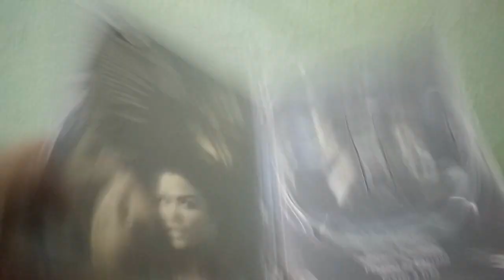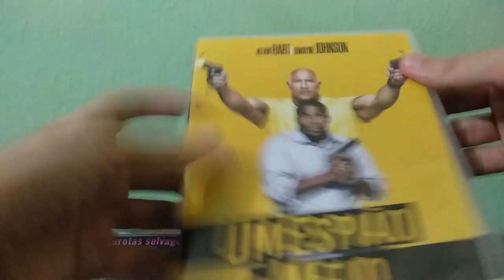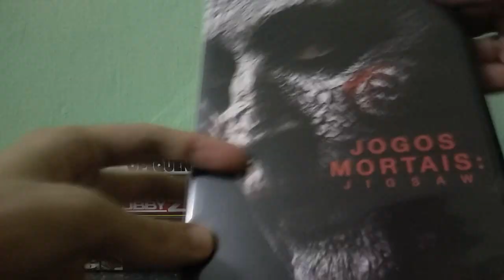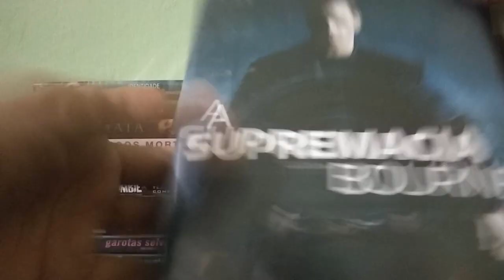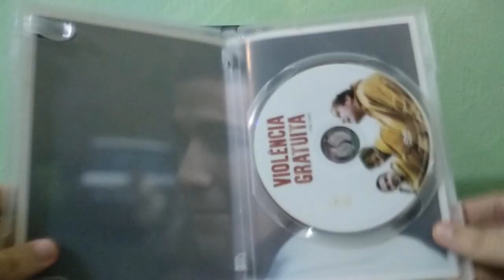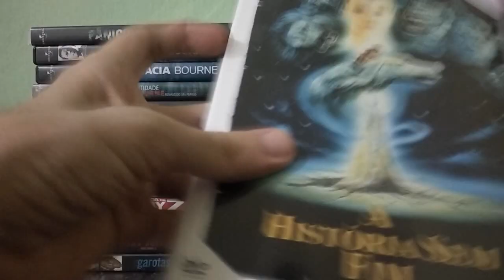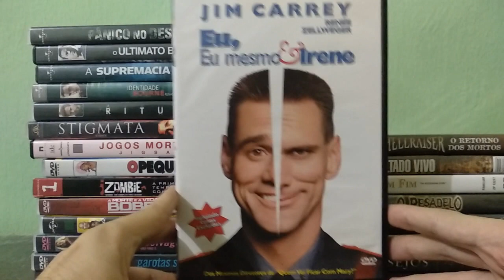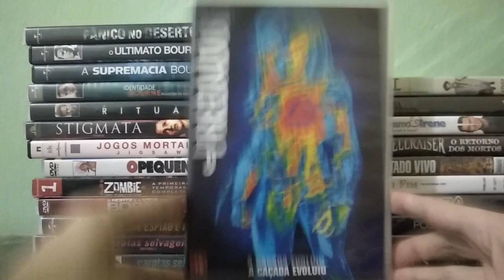Novos Filmes Para Coleção #9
eae pessoal, beleza? bom espero que gostem do video, se gostou deixe seu like,comenta ai o que achou, deixe dicas, compartilhe o video com seus amigos e se inscreva no canal! VALEW

CANAIS PARCEIRO